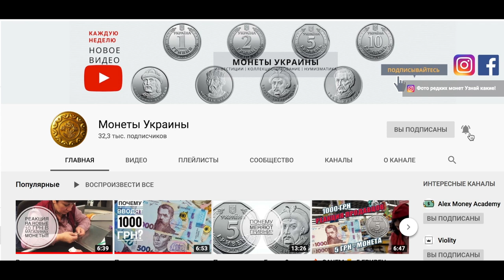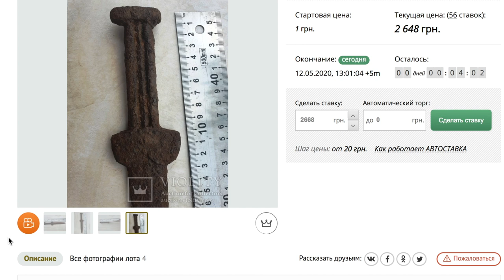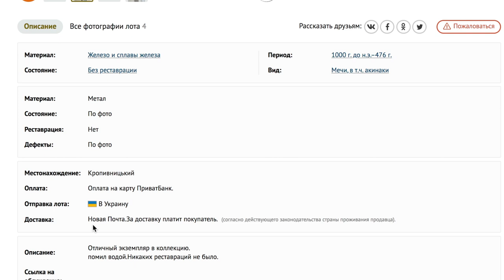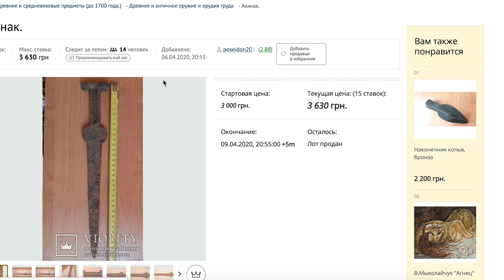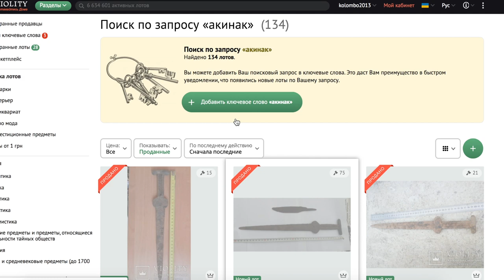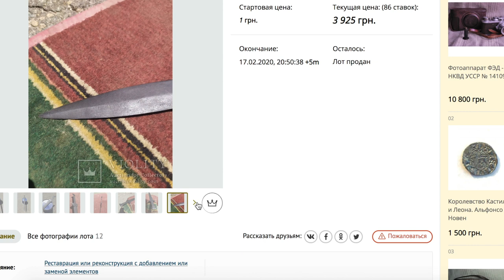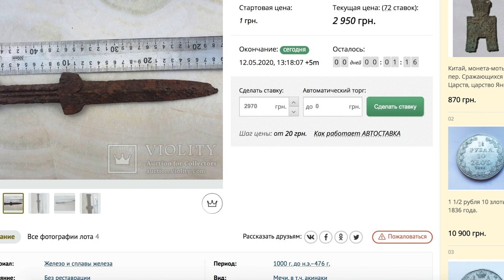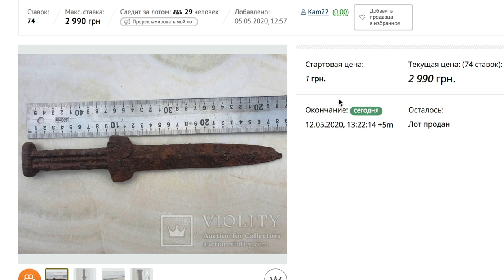Сколько стоит Акинак сейчас?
Привет всем, в видео я покажу вам акинаки на сайте Виолити и поучаствую в торгах, что из этого выйдет смотрите в видео.
Древнее и античное оружие и орудия труда